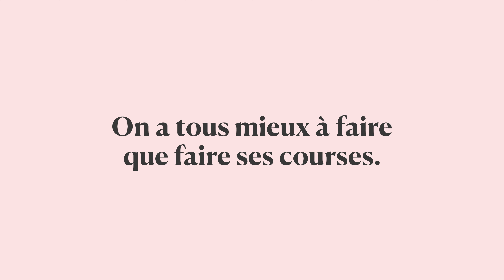On a tous mieux à faire que faire ses courses - La cavalière - Chronodrive